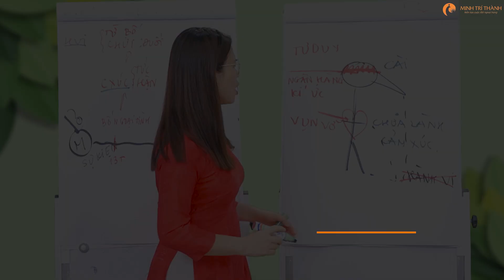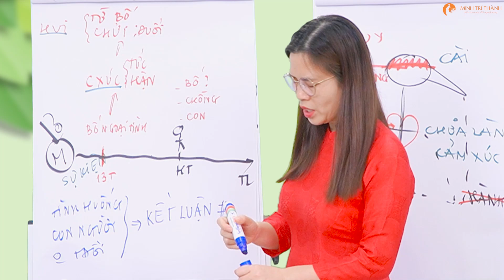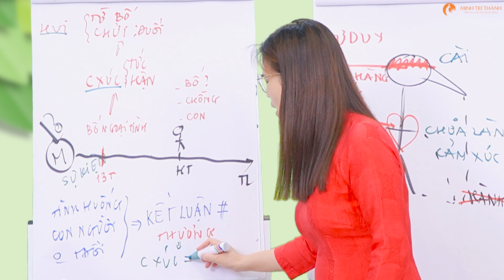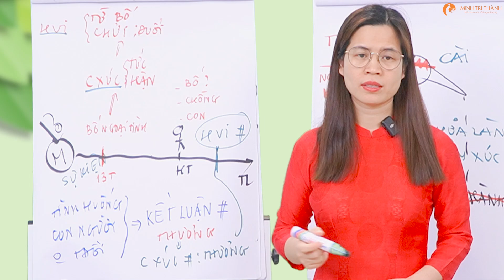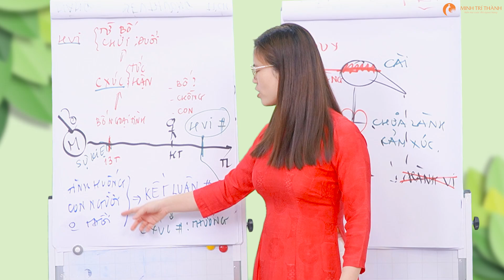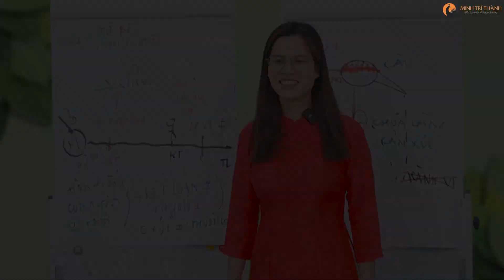Quá khứ có thể thay đổi được hay không? Nguyễn Thị Lanh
Muốn thay đổi hành vi của bạn trước tiên hãy thay đổi cảm xúc, bởi vì cảm xúc thúc đẩy hành vi. Khi bạn có cảm xúc yêu thương thì hành vi sẽ khác và cảm xúc ghét bạn sẽ có hành vi khác.